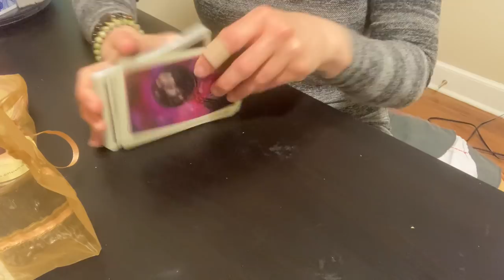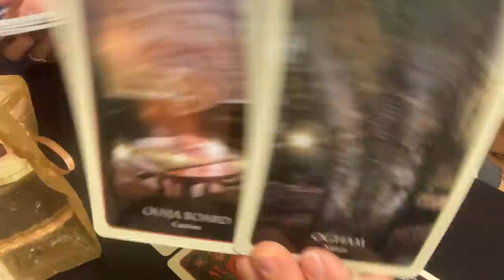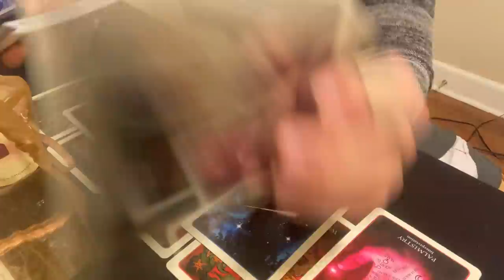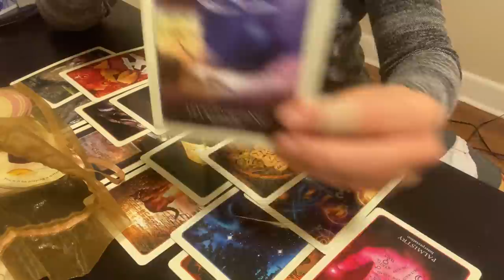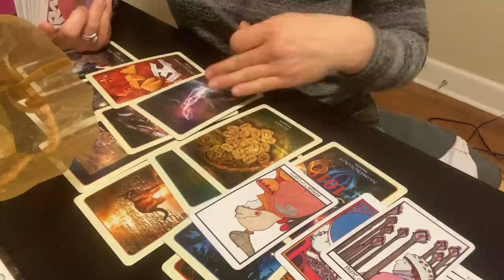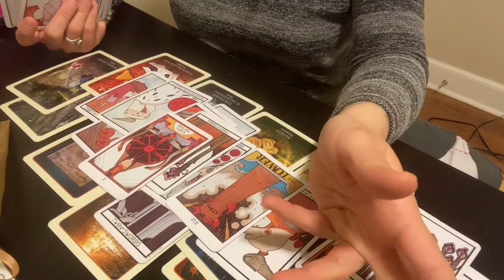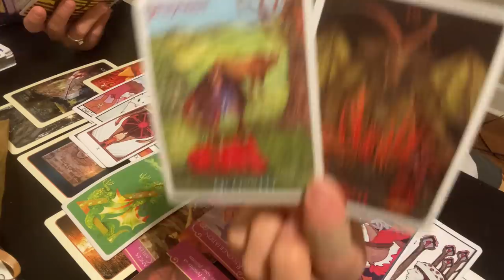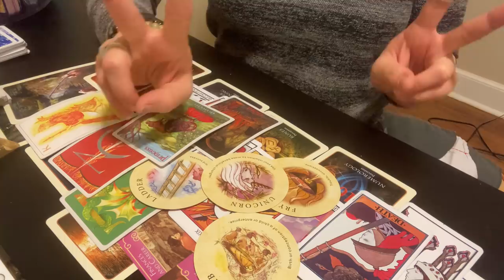Scorpio ♏️ Wow 😳 crazy channeled message. Manifesting Answers. Daily Tarot March 16 2021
Hi! Thank you for checking out my Tarot channel. If you are interested in a personal tarot reading I would love to do one for you. Still offering my 20 min for 20.00 dollars 20/20. I only accept those two payment methods. I will send you a recorded personal reading via email within 48 hours of the 20 dollar payment. If you would like a reading within 24 hours it will be a 40 dollar payment instead. Love and Light-L